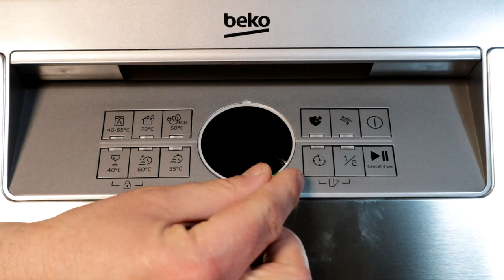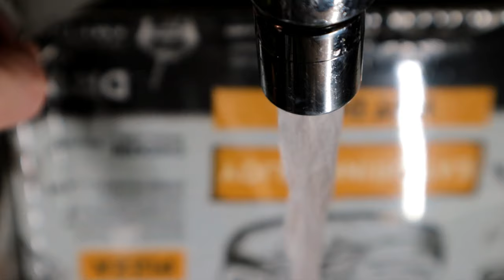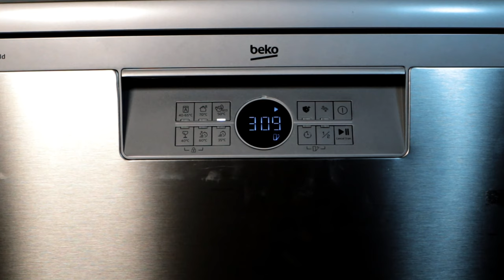Prova Lavastoviglie Beko con prodotti W5 (LIDL): Configurazione, Lavaggio e Consumi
Lavastoviglie selezionate su

1) 00:00 Spacchettamento Lavastoviglie
2) 02:09 lnstallazione Lavastoviglie
3) 03:38 Come Impostare la Durezza Acqua
4) 05:04 Sale, Brillantante e Pastiglie W5 Lidl
5) 06:04  Lavastoviglie Beko B300 BDFN26430X
6) 06:47 Test Ciclo Eco
7) 08:17 Consumi Reali di Elettricità ed Acqua
8) 10:06 Considerazioni Finali

Il modello di lavastoviglie in questione è una Beko modello b300 codice BDFN26430X, con le seguenti principali caratteristiche:

 - libera installazione;
 - funzione igienizzazione a vapore;
 - porta in acciaio inossidabile;
 - apertura automatica dello sportello a fine ciclo;
 - timer programmabile fino a 24 ore;
 - funzione mezzo carico;
 - funzione extra brillantezza;
 - 14 coperti;
 - emissione acustica di 47 decibel in classe C;
 - consumo di acqua per ciclo di 11.5 litri;
 - consumo di energia per ciclo di 0.85 chilowattora in classe di efficienza energetica D.

Prima dell'installazione definitiva ne faccio una provvisoria per verificarne il corretto funzionamento e gli effettivi consumi di elettricità ed acqua, mediante una presa smart con rilevazione dei consumi ed una tanica per misurare l'acqua di scarico totale.

Come indicato nel manuale immergo per qualche secondo la striscia di test della durezza dell'acqua in dotazione in un bicchiere d'acqua della rete idrica, dopo circa un minuto il numero di riquadri dei 5 presenti sulla striscia che cambieranno colore determinerà il settaggio da impostare sulla vite di regolazione presente sul lato sinistro della vasca e nella voce dedicata nel menu delle impostazioni del pannello di controllo.

Agendo delicatamente con un giravite si deve posizionare lo spacco presente sulla testa della vite in coincidenza del numero corrispondente al numero di riquadri che hanno cambiato colore, nel mio caso 1.

Per accedere al menu delle impostazioni bisogna tenere premuti contemporaneamente per 3 secondi il tasto accensione ed il tasto ciclo 70 gradi, per selezionare la voce durezza acqua bisogna premere più volte il tasto ciclo 70 gradi finché non appare la lettera "r" seguita da un numero, per impostare la durezza bisogna premere più volte il tasto ciclo 50 gradi finché non appare il numero corrispondente al numero di riquadri che hanno cambiato colore, nel mio caso 1, per memorizzare i cambiamenti bisogna tenere premuto il tasto accensione per 3 secondi.

Dopo aver collegato l'ingresso dell'acqua, la corrente elettrica ed inserito il tubo di scarico nella tanica, preparo la lavastoviglie per la prima accensione.

Essendo la prima accensione, verso nel contenitore del sale anche un litro d'acqua oltre ad un chilogrammo di sale per lavastoviglie.

Verso il brillantante nel contenitore dedicato.

Metto la pastiglia per lavastoviglie nel dosatore.

Tutti i prodotti usati sono di marca W5 venduti da Lidl.

Accatasto nella lavastoviglie, parte dei piatti, bicchieri, pentole, cucchiai, forchette, coltelli, ciotole, tazze e boccali accumulati durante l'attesa di circa una settimana per la spedizione, incrostati ed ammuffiti, perfetti per testare l'efficacia della lavastoviglie.

Avvio il ciclo di lavaggio Eco a 50 gradi della durata di circa 3 ore, dal rumore che inizia a sentirsi direi che la lavastoviglie funziona ed è iniziato il ciclo di lavaggio impostato.

Per ottimizzare ulteriormente i consumi, lo sportello si apre in automatico durante la fase di asciugatura.

A fine ciclo dall'applicazione di gestione della presa smart risulta un consumo totale di elettricità di 0.77 chilowattora; dunque in linea con quanto dichiarato dal costruttore.

Tutta l'acqua di scarico del ciclo, compresa quella residua turca del collaudo, considerando il peso di circa 1.2 chilogrammi del bidone, ammonta ad un consumo di 11.5 chilogrammi equivalenti a circa 11.5 litri, non considerando i residui ed il detersivo disciolti; dunque in linea con quello dichiarato.

Volendo se si è usato un detersivo biodegradabile ecologico si può riutilizzare l'acqua di scarico per altri scopi, come ad esempio per irrigazione.

Svuoto la lavastoviglie e verifico il grado di pulizia raggiunto dalle varie stoviglie, che in generale mi sembra buono, tranne qualche posata e padella che erano pesantemente incrostante, ma ognuno può farsi una propria idea dalle immagini dettagliate del video.

Di certo con il ciclo ecologico a risparmio energetico con poco più di 10 litri di acqua e meno di un chilowattora si riesce a lavare una quantità di stoviglie inimmaginabile da lavare a mano in tempi ragionevoli e con consumi contenuti, visti i 10 litri al minuti in media erogati dalla rete idrica e gli eventuali costi per scaldare a corrente od a gas una tale portata d'acqua.

La prima rottura per le lavastoviglie avviene in media dopo circa 5 anni; dunque per sapere se ho fatto un ottimo acquisto dovrò pazientare.